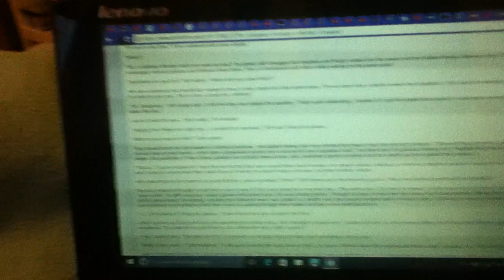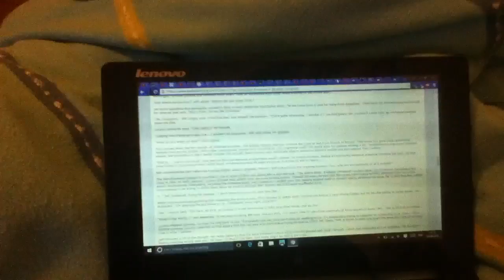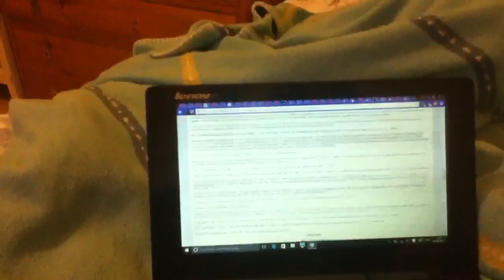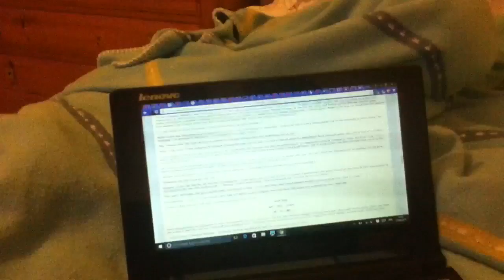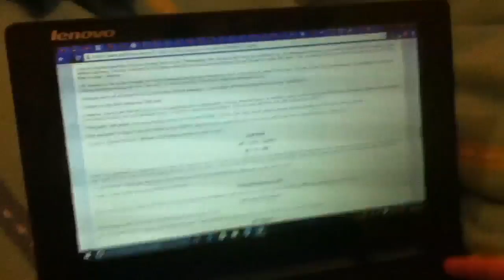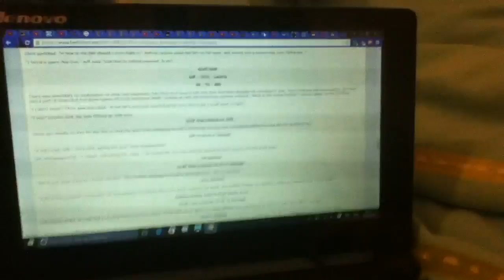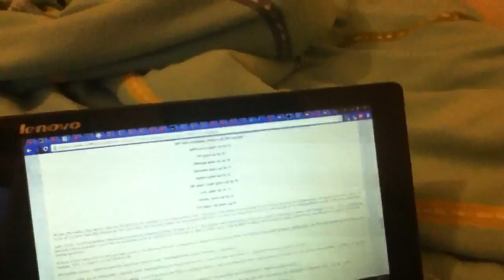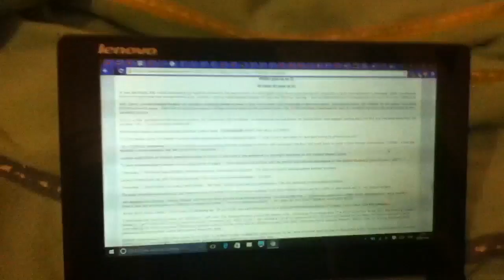Subspace Emissary's Worlds Conquest FULL READING: Part 12 - Oh Baby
In which our gallant and noble heroes just straight-up brutalise a goat in a semi-ritualistic orgy of violence that not even Cormac McCarthy could have dreamed up, AKA what I understand to be a pretty standard fight scene in Earthbound.

- He shot a goat.
- What, was he just being a dick?